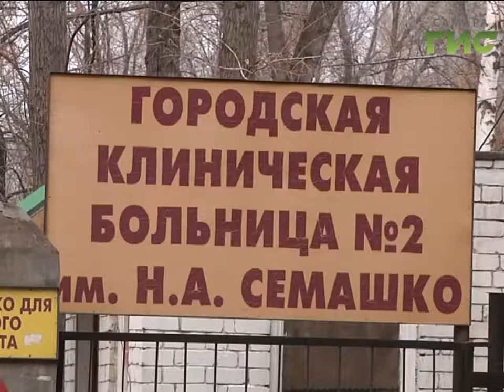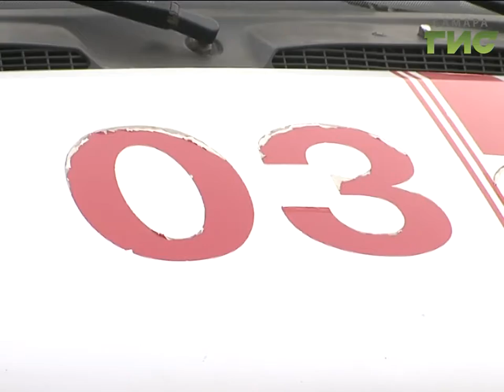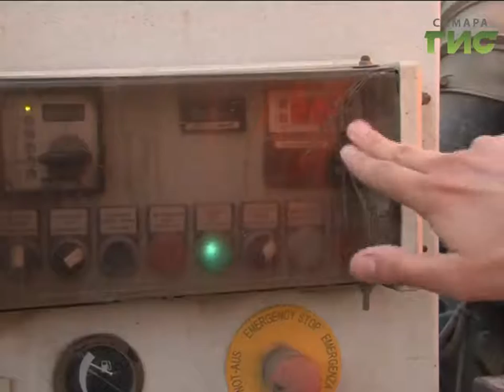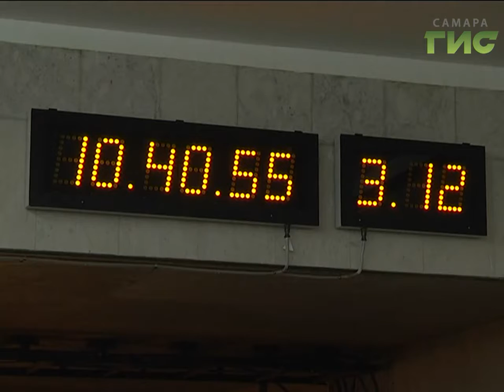«События» от 17.03.2017 (день)